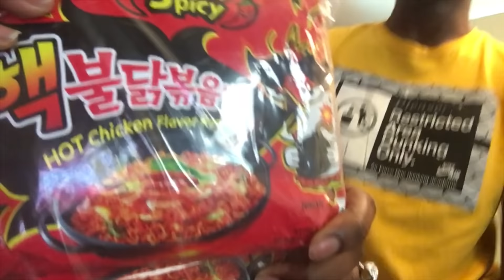2x Spicy Noodle Challenge🔥🔥 (DO NOT TRY)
We did the Hot Noodle Challenge for y'all... it was epic!!!🔥🔥🤯

Social media’s||
snapchat- ileeyah_03 & daqua.henderson